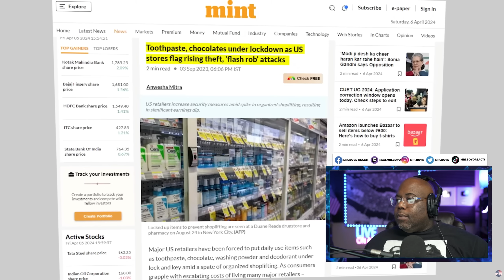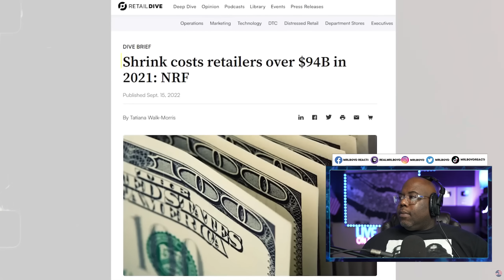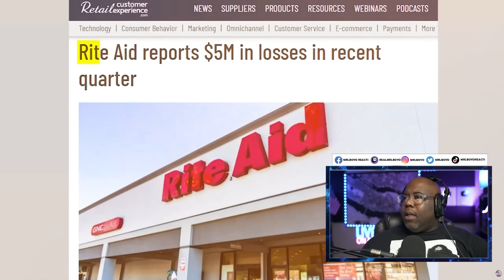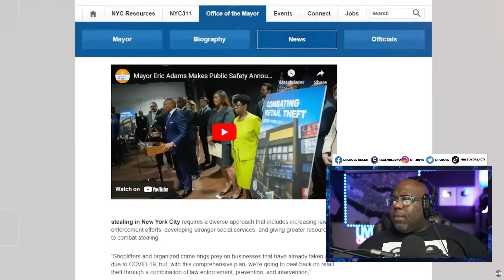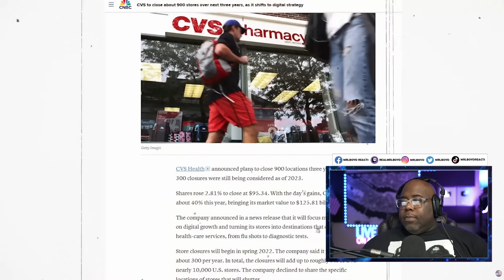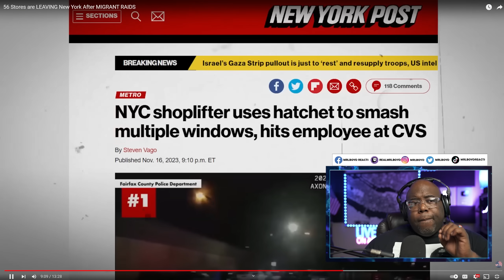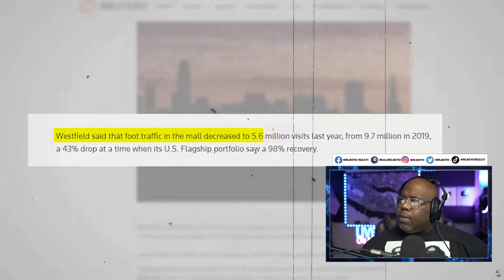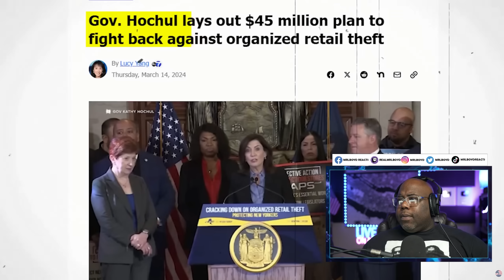MIGRANT RAIDS Cause 56 Stores to LEAVE NEW YORK , CHICAGO , AND CALIFORNIA